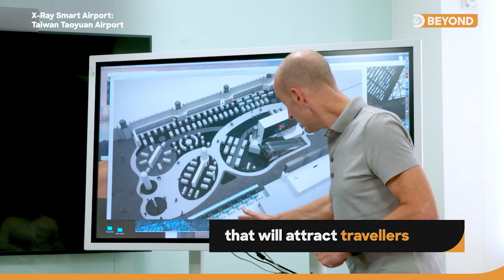X-Ray Smart Airport: Taiwan Taoyuan Airport | Discovery Channel Southeast Asia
Explore the captivating world of Taoyuan International Airport, a global leader in air travel. With a focus on providing a top-notch experience, this airport not only serves as a gateway but also forges close partnerships with its stationed units, creating an enjoyable shopping experience for travelers worldwide.

📺 X-Ray Smart Airport: TAIWAN TAOYUAN AIRPORT premieres Monday Nov 20 at 7:10PM (SEA) / 6:10PM (BKK/JKT)